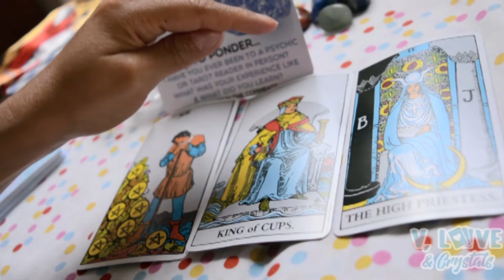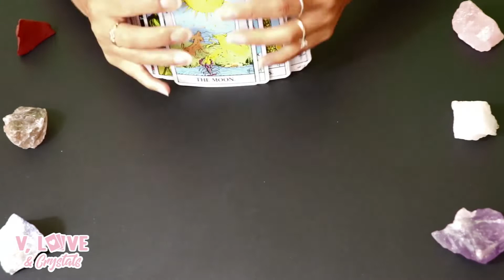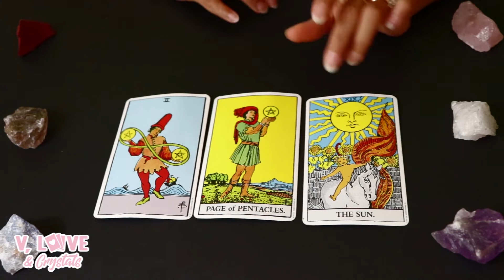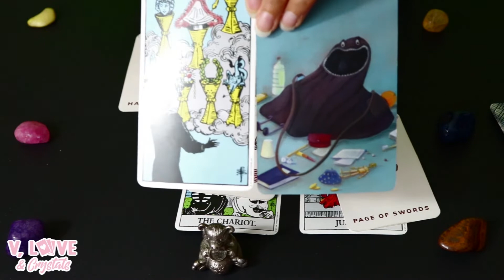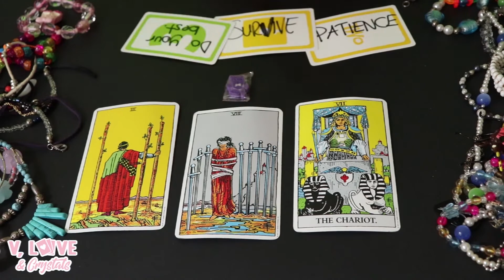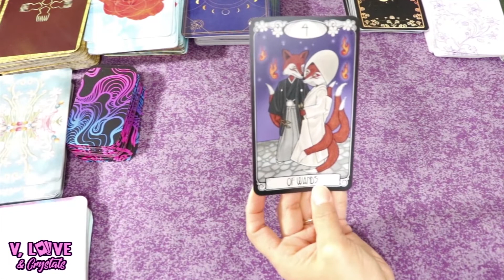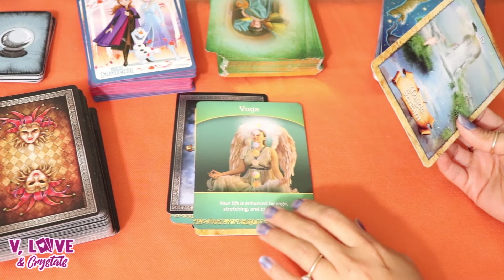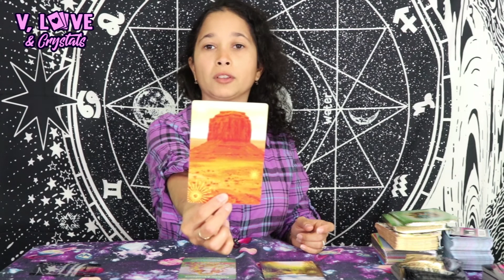WHAT TAROT HAS TAUGHT ME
♫ DECKS I USE
💬 MY TAROT T-SHIRTS
💟 THANK YOU PATRONS: Mike G. (Father Figure), 💖 Jazzy Witch 💖 Moon Moth Goddess